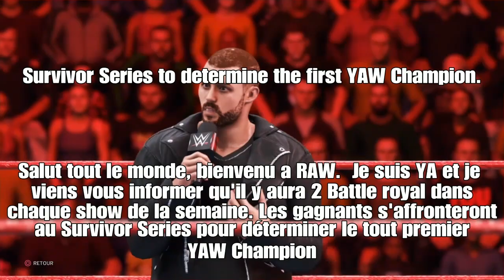RAW 13 Highlights S6 - UM2K20 | YAW | #47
Battle royal
#1 Contender YAW Championship
R-Truth vs Baron Corbin vs Pete Dunne vs Buddy Murphy vs Robert Roode

Winners represents Team RAW at Survivor Series
Viking Raiders vs The OC vs Street Profits

Battle royal
Dolph Ziggler vs Humberto Carillo vs Jinder Mahal vs Rusev vs Rowan

#1 Contender Cruiserweight Championship
Ali vs Cedric Alexander vs Chad Gable vs Roderick Strong

MAIN EVENT
RAW Women Championship